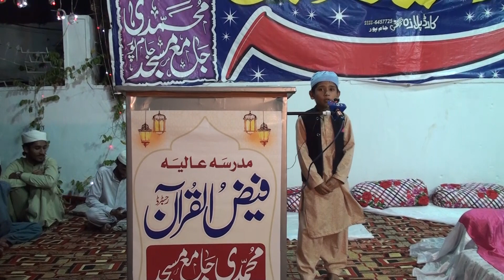Aankhon ka Tara Naam e Muhammad ﷺ | Naat e Rasool e Maqbool ﷺ | Salana Jalsa | Dastar Bandi Huffaz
Aankhon ka Tara Naam e Muhammad ﷺ

Salana Jalsa aur dastar bandi Huffaz e karam
مدرسہ عالیہ فیض القرآن محمدی جامع مسجد جامپور
Composing : Islamic Medicure Media
عبدالسلام رامِز ہاشمی
Our YouTube team will show you fun food recipes, cute bird life, pet pranks, educational toys for kids, skill building videos and take you on exciting places on this channel. On the channel
And so, our YouTube channel team will share with you the knowledge about Prophetic Medicine and Greek Medicine that you will never get to see on any YouTube channel.
You will be very happy to know that our YouTube team will introduce you to Mazhabi scholars and scholars who will teach you the correct knowledge of the Holy Quran and Ahadith ﷺ and on this channel you will be able to listen to many happy voices. To the reciters
May the Lord be your supporter and supporter
Will keep us in your valuable prayers.

We Say Warmly Welcome to You.